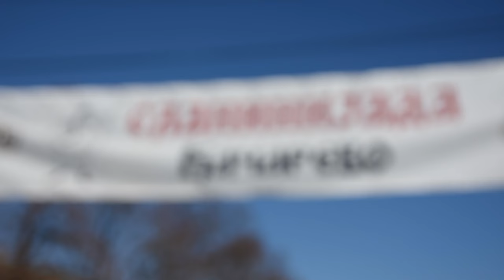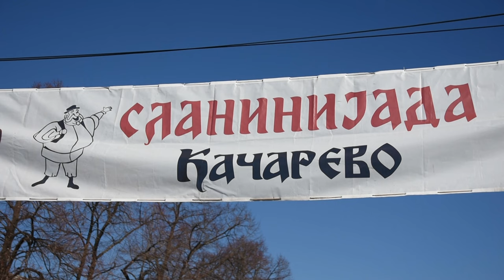U gurmanskom raju NIKAD SKUPLJE - Slaninijada Kačarevo 2024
Po čemu će se pamtiti 37. Slaninijada u Kačarevu?
Sagovornici:
Nebojša Tomić – Zrenjanin
Petar Rakić – Bačinci, Šid
Jovica Cekić – Crepaja
Dragan Slavkić Lođa – selo Martinci
Facebook: Farma emisija o poljoprivredi